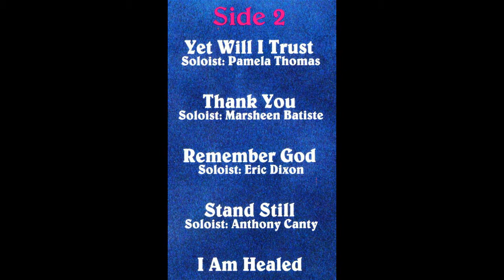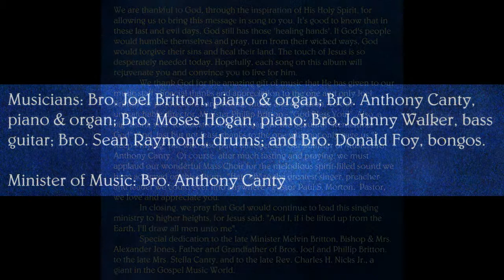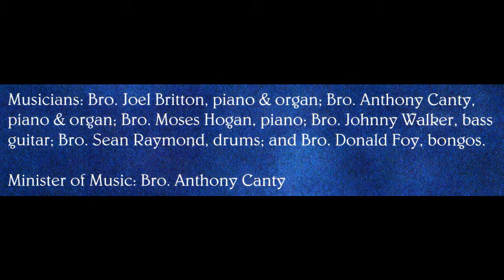"Remember God" (1984) Bishop Paul Morton & Greater St. Stephen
This is track 7 from the 1984 album entitled "God's Got Those Healing Hands".
Lead by Eric Dixon
Written by Moses G. Hogan